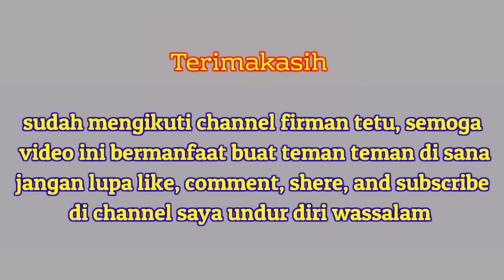Instal unit Crane Zoomlion kapasitas 160 ton.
Assalamualaikum, team sedang ada pekerjaan pemasangan atau instal track klowler, posisi kanan dan kiri Crane, instal boom atau rangka boom Crane dari pagi sampai lembur malam, dan instal control wick atau pemberat Crane yg ada di posisi depan dan belang Crane Zoomlion, Crane tersebut untuk kebutuhan pengangkatan module atau rangka mudule yg sudah di fabrication di area jetty, PT.Arung. semoga dalam pekerjaan pengangkatan berjalan dengan lancar.